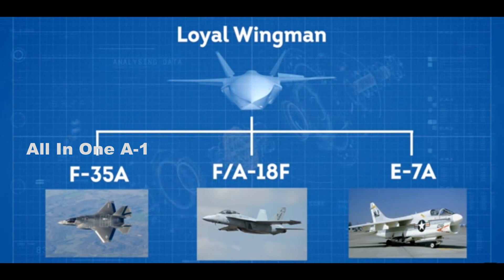US Navy’s New Artificial Intelligence Autonomous Drones Are Ready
Please Support As and Give me a Feed Back to Improve. The U.S. Navy’s artificial intelligence-enabled, autonomous drones are already functional, and many new types of systems are set to advance beyond the conceptual and prototype stages. The Navy intends for these systems to not only network with one another but also function autonomously. To expedite this process, the Navy is standing up and improving its Rapid Autonomy Integration Lab.
Algorithms enabling greater levels of autonomy are progressing quickly, and the Navy is already leveraging them to engineer and test a fleet of coordinated, integrated unmanned systems that can network with one another, synchronize, and execute time-sensitive missions without needing human involvement. As part of the Navy’s Ghost Fleet Overlord program, these drones will not only utilize their autonomous capability on an individual scale, but will also participate in “collective,” autonomous missions that are enabled by common software interfaces and AI-enabled data processing. Navy weapons developers increasingly plan to improve levels of autonomy as technology progresses.
The first two of Ghost Fleet Overlord’s opening program vessels, Ranger and Nomad, were initially executed by the Strategic Capabilities Office, a specialized Pentagon unit designed to find, develop and integrate new innovations for operational use in the force. But due to their successful and rapid development, these two autonomous surface vessels have been transitioned to the Navy.
Alongside these, more prototypes are in development and on the way, Searles explained.
Yet another key advantage with this is that unmanned systems improve survivability, as they can allow manned ships and sailors to operate at safer stand-off distances. In the future, for example, Sea Basing is expected to take on a larger role and big-deck amphibious assault ships may increasingly function as “mother ships,” performing command and control and operating an entire small fleet of drones at one time.